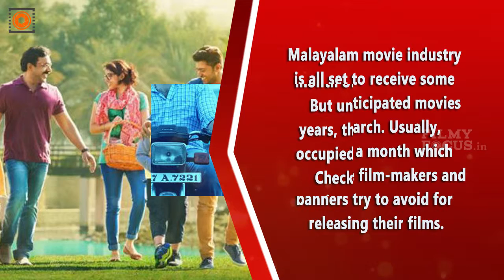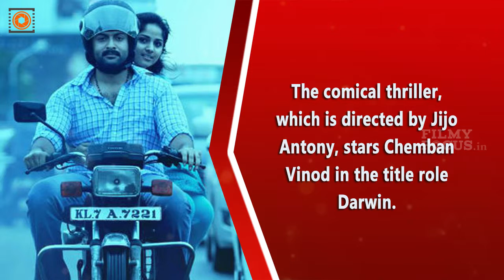Malayalam Movies To Watch Out This March || Malayalam Focus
Malayalam movie industry is all set to receive some highly anticipated movies this March. Usually, March is a month which
most of the film-makers and banners try to avoid for releasing their films. It is because March is the month of exams in Kerala. But unlike the earlier years, this March is fully occupied for the industry. Check out the list of movies which are gearing up for a March release.